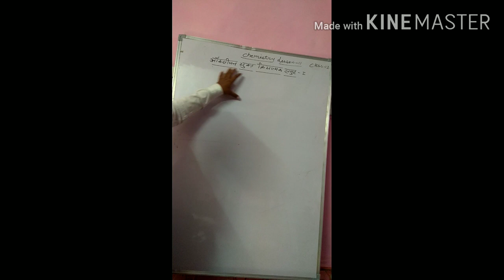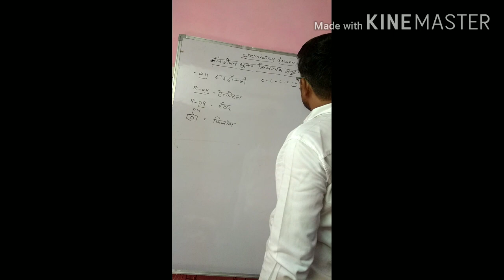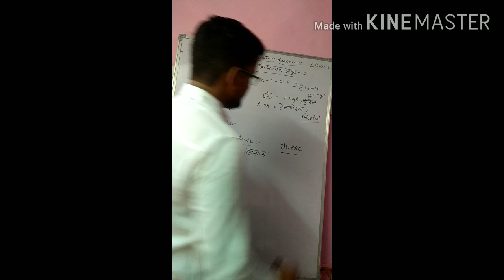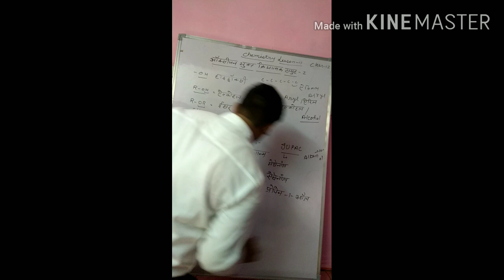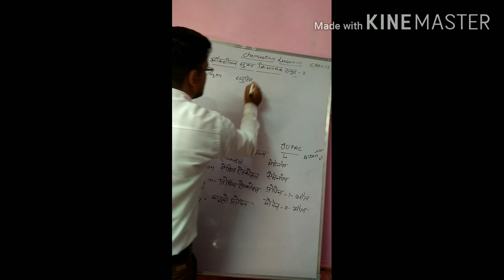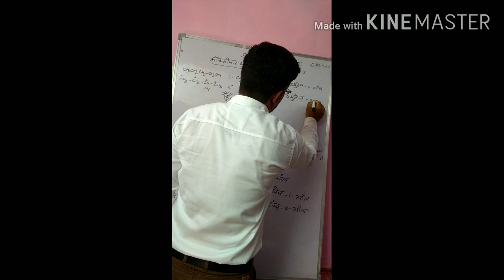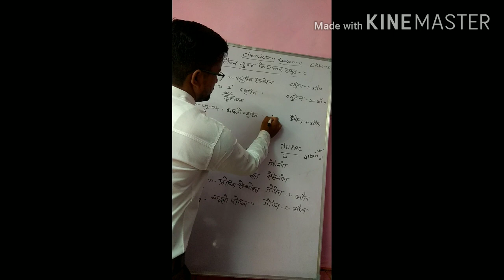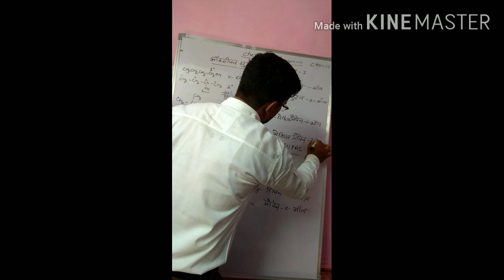Alcohol|| oxygen contaning group 1 ||class 12 organic chemistry|| cbse||अल्कोहल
it is 1 th part of chapter 11 : Alcohol, phenol and ether of class 12 RBSE/CBSE science.  In this lecture we study about the Alcohol                                                                                                                                                                                                                                                                                                                                                            join us on Facebook.                                                Nua tutsion point nua.                                          join us on Instagram.                                       lokesh kumar sharma.                                    Twitter account
Jhunjhunu classes Jhunjhunu. jhunjhunuclasses lokeshsir science 10#. 12science chemistryclass chemistrynotes rbsechemistry cbsechemistry alcoholphenol ether etherchemicalreaction#. more enquiry 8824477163